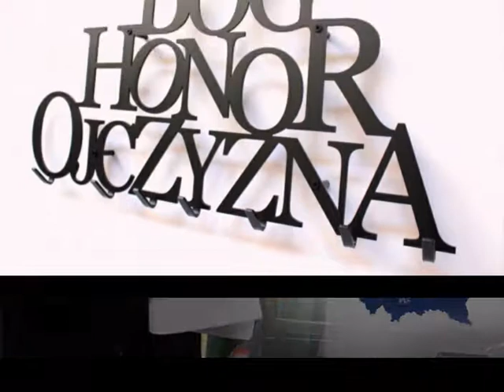Taka to Polska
Spojrzysz w prawą czy w lewą stronę -
to nie przeszła nikomu ochota.
Grunt, że wszystkie zadowolone.
Ja też cieszę się.
Nawet - chichotam.

Nie pomogło nic plucie w kaszę,
nic nie dały też faule okrutne.
Nasze górą! I cieszą się Wasze.
I Niczyje też wcale nie smutne.

Nic nie zmieni się na tej scenie,
podpisany tam wciąż pakt z Korytem.
Dalej będzie lodów kręcenie
i trzepanie kasiory.
I - gites.

Komedyjki starej powtórka.
Nie odkryje nikt Ameryki.
Nadal będą obrastać w piórka -
tłuste kury, bażanty, indyki.

Taka Polska. I taki w niej klimat.
Nieskończona to nigdy gra.
Kot Prezesa też dobrze się trzyma.
Znaczy - Racja Stanu wciąż trwa.
22 października 2018